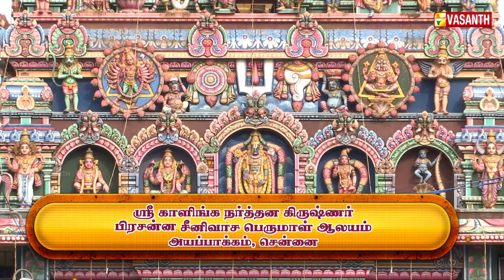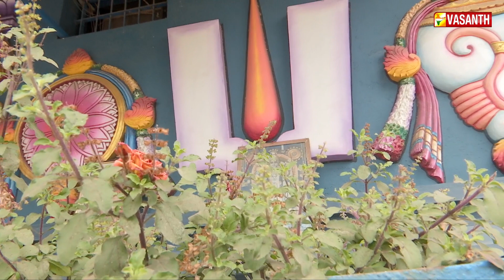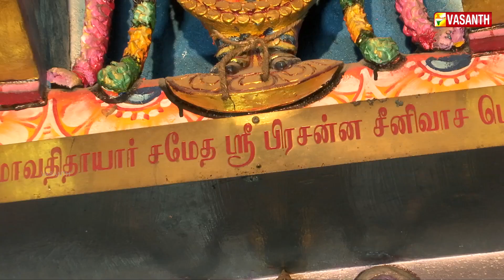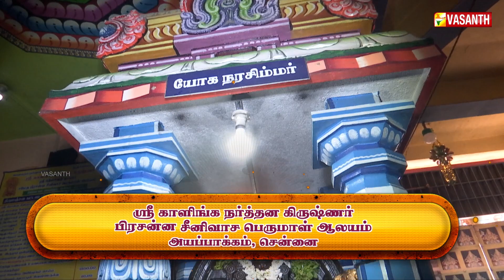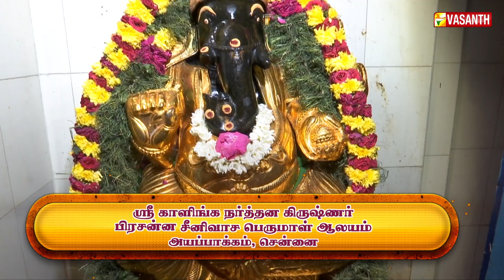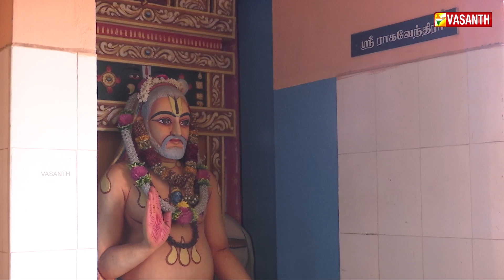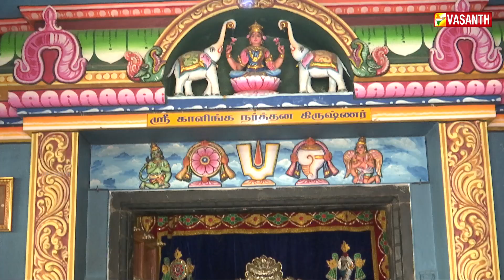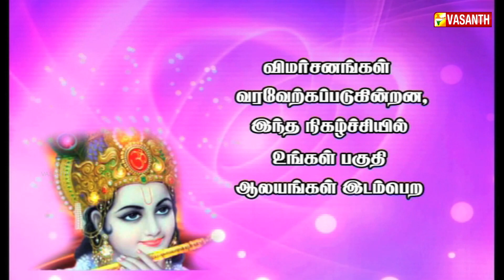Aalaya Dharisanam | ஶ்ரீ காளிங்க நார்த்தனா கிருஷ்ணன் கோவில் | Vasanth TV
ஸ்ரீ காளிங்க நர்த்தன கிருஷ்ணர் பிரசன்ன சீனிவாச பெருமாள் ஆலயம். அயப்பாக்கம், சென்னை | Sri Padmavathi Thayar Samedha Sri Srinivasa Perumal Temple and Sri Kaalinga Narthana Krishnan Temple. Ayappakkam, Chennai | Aalaya Dharisanam |

ஶ்ரீ பத்மாவதி தயார் சமேத ஶ்ரீ சீனிவாச பெருமாள் திருக்கோயில். ஶ்ரீ காளிங்க நார்த்தனா கிருஷ்ணன் கோவில்.